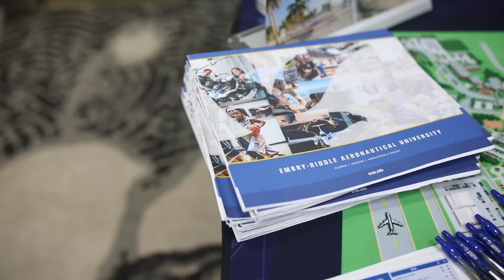2019 Sunshine State Scholars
Each of Florida’s school districts selects their top 11th grade students in the areas of Science, Technology, Engineering or Mathematics (STEM). Each scholar, along with their parents, will travel to Orlando for an extraordinary two-day program designed to bring together scholars from around the state, connect them with employers that specialize in the STEM fields, and create a networking opportunity between the scholars and schools from Florida’s College and State University System. This year’s program will bring 103 high school STEM scholars together to conduct a “think tank” on tough Florida challenges.